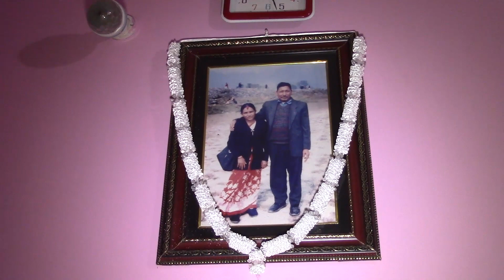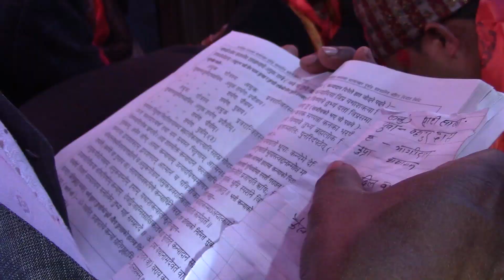Nepali Wedding Full Video Om Weds Rama Part 1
Real relationships are when you can fight like enemies, laugh like best friends and love like soul mates. Happy wedding Om & Rama.
GROOM : Om Pariyar
BRIDE : Rama Poku
MAKEUP : Lumi Tmg @ Makeup-by-Lumi
LENS : Prasant Shrestha @ Prasant Photo Video Graphy
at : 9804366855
-- Wedding Photography-- 📸
-- Wedding Videography-- 🎥
-- Wedding Cinematography-- 👩❤️👨